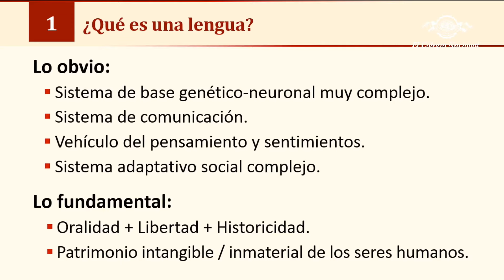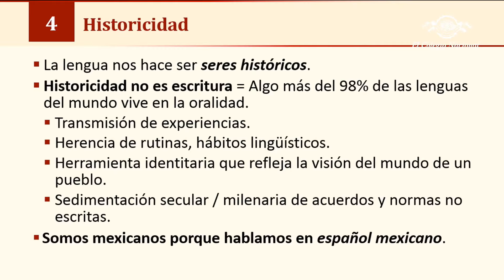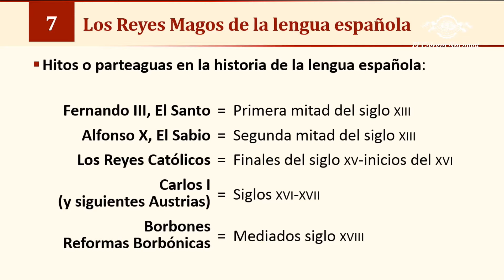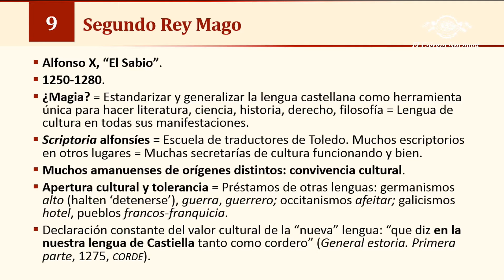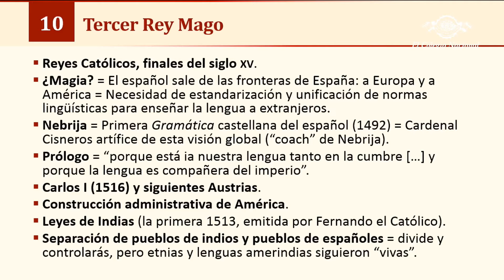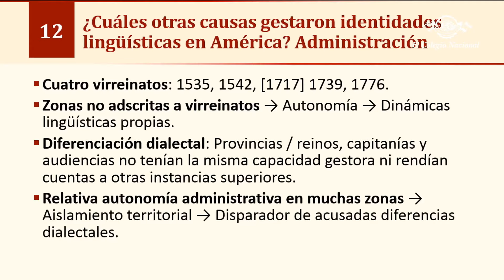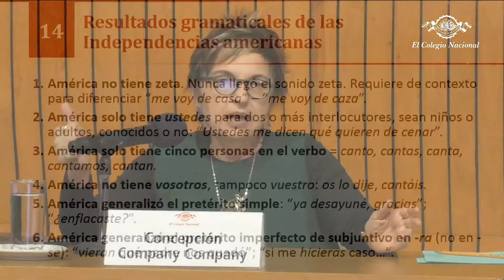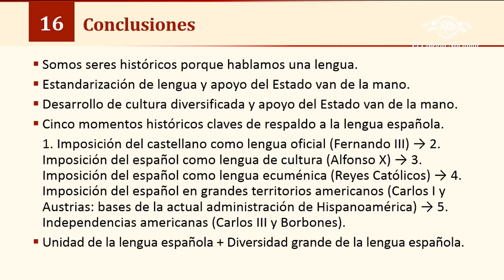Gramática y Estado. Los Reyes Magos de la lengua española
Segunda conferencia del ciclo "La gramática en la construcción histórica de México"
Coordina e imparte: Concepción Company Company (Colnal)

Este ciclo versará sobre la estrecha relación entre lengua e historia. Se recorrerán momentos claves en la historia de la lengua española, peninsular y americana, con particular énfasis en el español mexicano, al mismo tiempo que se revisarán los hitos de la historia de México, desde la Conquista hasta bien entrado el México independiente, para analizar la lengua en perspectiva gramatical, social e histórica.